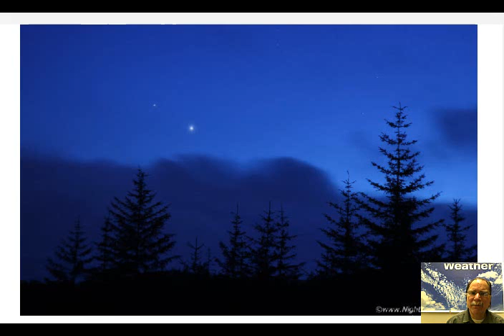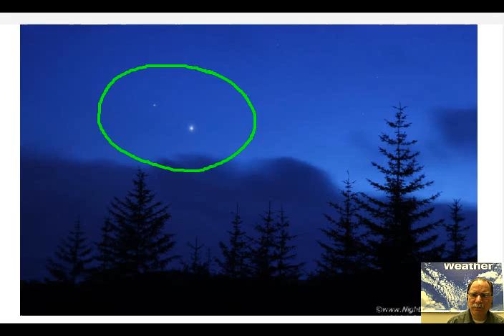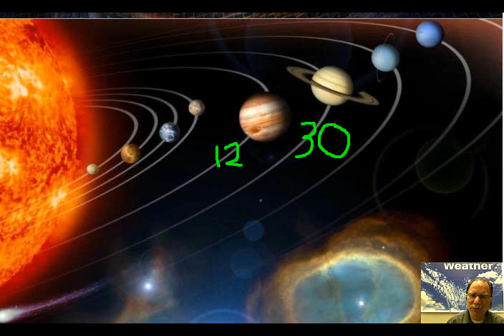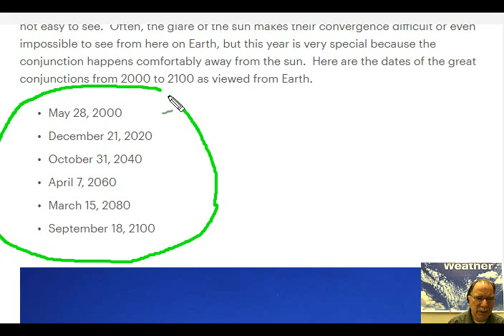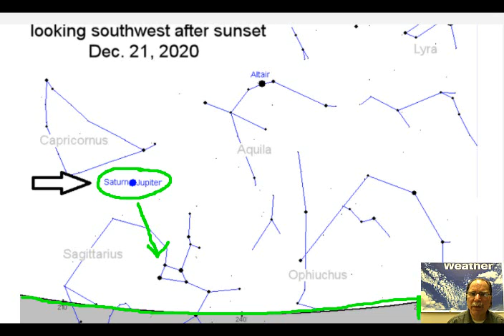The Great Conjunction of Jupiter and Saturn on December 21, 2020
special space event video